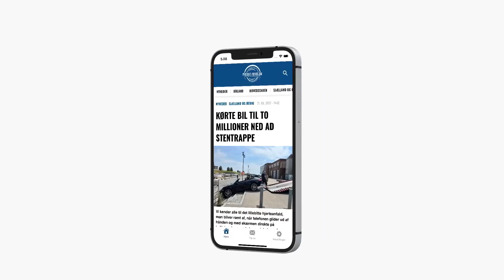BIL UDBRÆNDER I ROSKILDE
Natten til lørdag den første oktober, måtte brandvæsen og politi til Store Valbyvej i Roskilde, hvor en bil stod på en parkeringsplads og brændte. Det var en forbipasserende bilist, der havde bemærket det brændende køretøj i natten og tilkaldt brandvæsenet. Politiet søgte spor i området.

Presse-fotos app